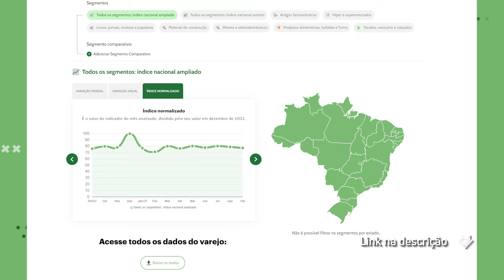Mercado financeiro: o que movimentou o 3º trimestre de 2023?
Você não precisa esperar o ano acabar para saber tudo o que vem acontecendo no mercado financeiro.

Te contamos os principais acontecimentos do setor nesse 3º trimestre do ano para te manter atualizado com as principais notícias para que você fique de olho pelo que vem por aí.

Assista!

Assista por capítulos:

00:00 - Resumo do mercado financeiro no 3º tri de 2023
00:35 - A expansão do BRICS
01:39 - O que é o Drex?
04:02 - Novos testes no SWIFT com ativos tokenizados
04:50 - Open Finance e o sistema de recompensas
06:24 - Novos recordes no Pix
07:08 - Debate no mercado de cartões: rotativo e parcelado
08:04 - O aumento das tarifas das bandeiras do cartão
08:57 - Resultados do varejo
10:12 - Finanças verdes: Brasil e o mercado de carbono